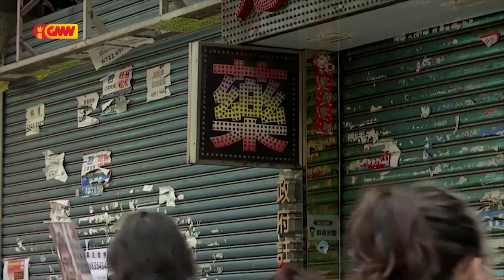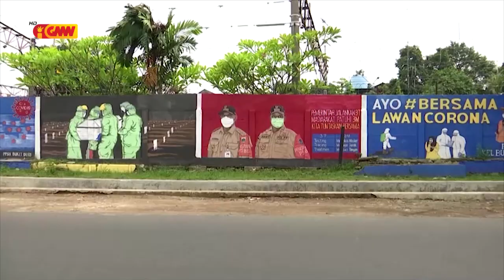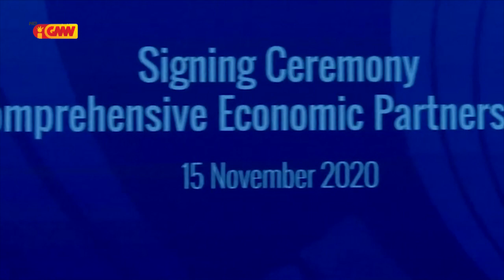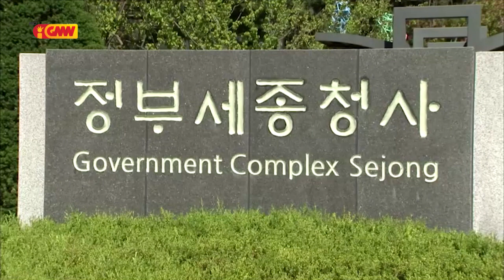ASEAN NEWS - 27 November 2020